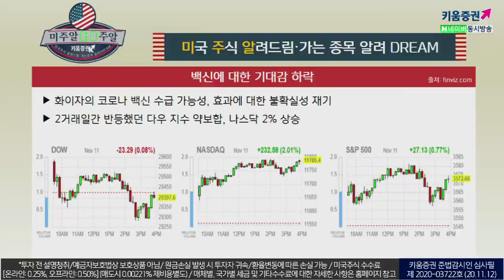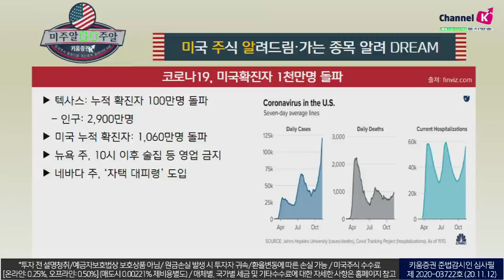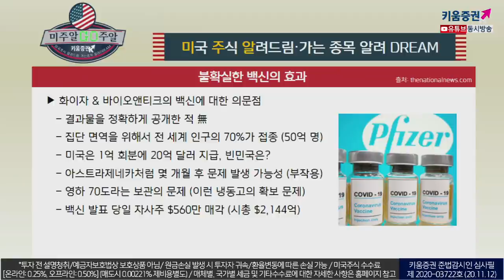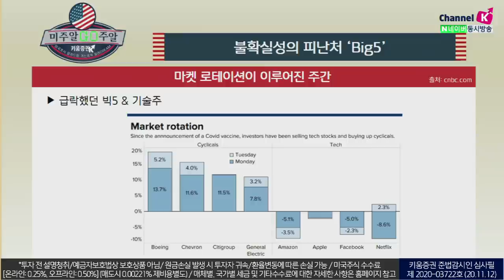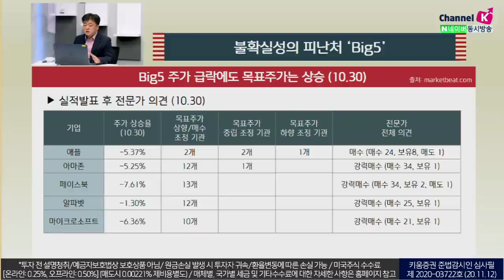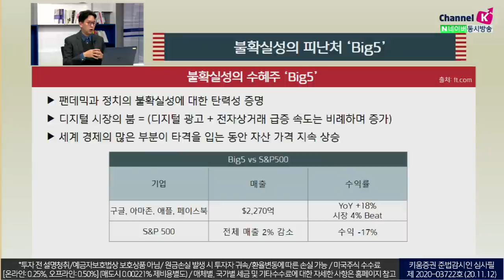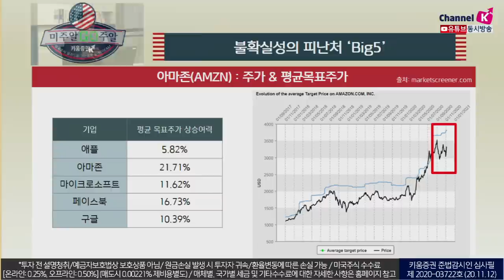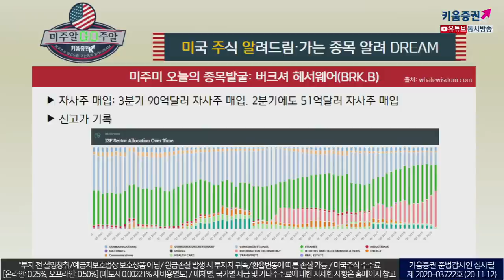미국주식 빅5, 불확실성의 피난처가 될까? (with.장우석 본부장.미국주식투자/20.11.12)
국내 미국주식 순매수 순위(한달)
2위 애플, 3위 아마존, 9위 마이크로소프트, 16위 구글, 24위 페이스북
급락했던 빅5&기술주
팬데믹과 정치의 불확실성에 대한 탄력성 증명
디지털 시장의 붐 = (디지털 광고 + 전자상거래 급증 속도는 비례하며 증가)
세계 경제의 많은 부분이 타격을 입는 동안 자산 가격 지속상승​

「구독」과 「좋아요」 눌러주세요~